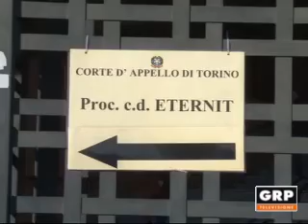Torino - Eternit rinvio della Consulta - GRP Televisione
Processo Eternit sospeso. Spetterà alla Corte costituzionale dirimere un dubbio prima di poter andare avanti. La decisione non arriverà prima del prossimo anno...